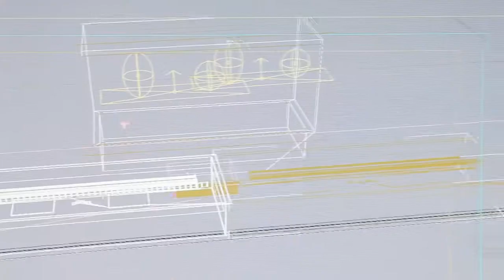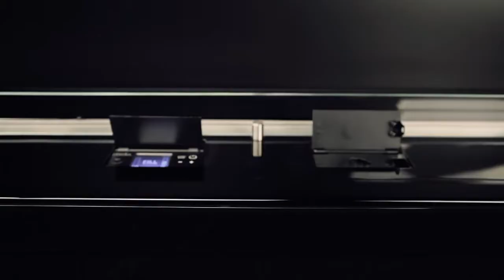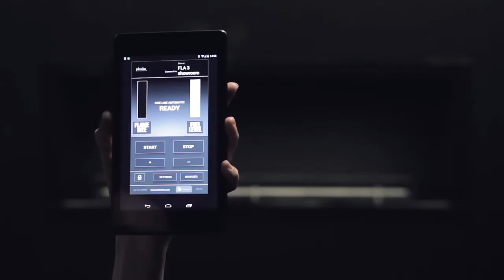Planika Fire Line Automatic 3